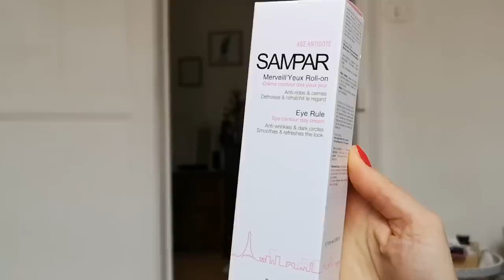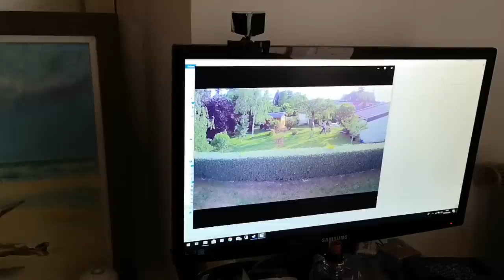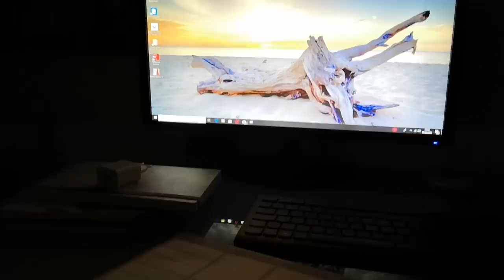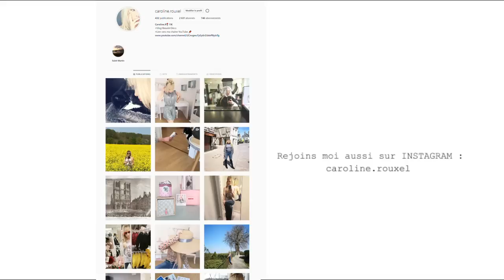C'est un jour SANS - VLOG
Dans le vlog du jour, découvrez pourquoi je suis DOWN mais aussi les résultats des images du drone hubsan h501